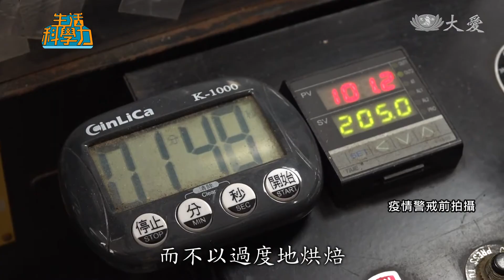每天少不了這一杯 咖啡入門指南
經常喝咖啡的朋友，應該都會發現，一樣是咖啡豆，不僅有分淺焙、深焙，還有水果、蜜糖，甚至煙燻風味，有的還特別強調日曬、水洗，或是蜜處理，這些分類到底是怎麼界定的？不同風味的咖啡，又是如何製作出來的呢？今天的生活科學力，就要帶您跟著咖啡達人，一塊來品咖啡。

眼前一字排開，十幾杯來自世界各地的咖啡，一樣是咖啡，泡起來風味大不同!

咖啡連鎖店創辦人 黃銘賢：「我們試一下藍山好了，人家用水漱口，我們就用咖啡漱口，對，我們喝三次，第一次漱口，比較焦糖，比較焦糖的甜度，水果、淡淡的水果香氣，整體的味道平衡，平衡，質地比較有絲綢，就很柔軟的質地。」

破渣意即將漂浮於咖啡表層的咖啡撥開，讓底下的咖啡香氣湧現，先感受這支豆子的香氣後，再喝進嘴裡，感受咖啡的風味。

咖啡連鎖店創辦人 黃銘賢：「杯測還有根據每個人的生活經歷，舉例，我們認為的杏桃，跟美國人認為的杏桃不一樣的。」

影響一杯咖啡風味的有很多因素，產地、豆種、烘焙、沖泡方式等都會影響。

咖啡連鎖店創辦人 黃銘賢：「基本上亞洲的豆子，像蘇門答臘，就所謂曼特寧的豆子，基本上會比較墨綠。非洲，尤其是肯亞水洗處理法，會有點這種綠，藍綠，而且大小顆很一致的。這是非洲的耶加雪菲，日曬法，不是經過水流，所以它的大小很容易不平均。最後一支是我們的藝妓，巴拿馬藝妓，它的外觀大小顆跟肯亞差不多。」

咖啡生豆不同的處理方式，會形成不同的風味和外觀。

台灣咖啡協會理事 林哲豪：「日曬咖啡是人類利用咖啡歷史最悠久的古早的一種處理方法，因為它的概念簡單，有果實在樹上，我就整個把它曬到乾，然後等它乾了之後，我們再想辦法把它的種子取出來，所以如果咖啡用傳統方式整個曬到乾的話，很容易失敗，很容易在曬乾的過程中就發霉，所以它們伴隨著當時19世紀左右工業革命時候，使用蒸汽動力機，開發出一種方法，如果我先把咖啡脫皮再拿去曬，會發現咖啡曬乾比較快，也有人發現，如果我水不夠，可是我又想曬得快一點，我是不是有種折衷的方法。像這介在兩個之間，所以它們有有一個作法叫蜜處理，這個蜜處理不是指它淋了蜂蜜淋在上面，而是它的果膠呈現在它表皮，就像上面淋了一層糖蜜一樣黏黏的。」

咖啡豆在產地大多以生豆出口，到達各國市場之後，再隨著當地的飲用習慣來烘焙。

咖啡連鎖店創辦人 黃銘賢：「烘焙就是所謂的化學變化，焦糖化的反應到最好的位置上，接著再做養豆，咖啡現烘完有大量二氧化碳需要把它排掉，養豆完了，大概我們都抓７天過後到１個月左右內，正式可以到門市去沖煮。」

烘焙的時間決定烘焙程度，可分為淺焙、中焙和深焙。

台灣咖啡協會理事 林哲豪：「烘焙深一點，咖啡就比較容易出現一些烘培所產生的味道，例如說焙烤類的味道烘焙淺一點的咖啡，會保留咖啡本身比較多的物質，包含咖啡的酸。所以我們常常說，如果這材料比較的話，我們對它的烹飪的手法，就會降低烹飪對它風味造成的影響。這也是為什麼現在所謂的精品咖啡或是高品質的咖啡，我們都會選擇淺焙或是中焙一樣。」

品質越好的咖啡豆，烘豆師就會希望保存更多它本身的特質，而不以過度地烘焙改變了咖啡的風味。

喝咖啡已經有超過一千年歷史，小小的一個咖啡豆，在現今成了人類世界中，和 可可、茶，並列三大飲品，在各地的文化薰陶和精緻講究的處理方式，也喝出了屬於咖啡自己本身的一套文化。

採訪撰稿：鄭青青
攝影剪輯：林立一 李俊葳